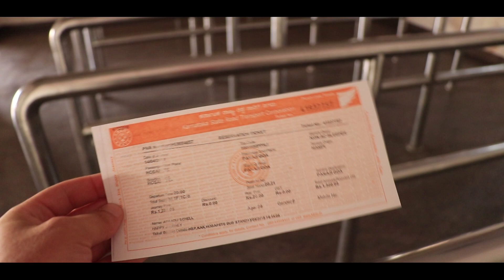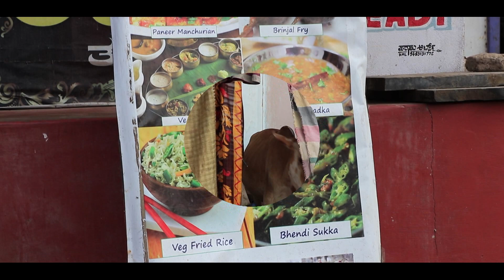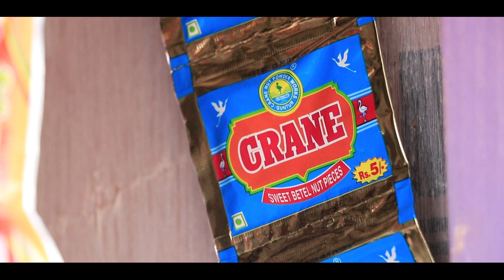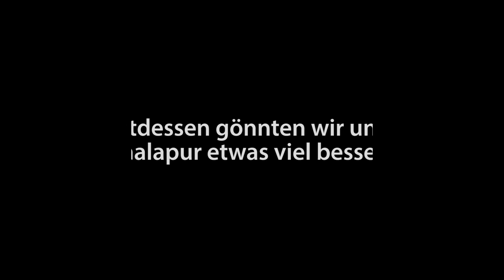HOSPET INDIEN - Totale Sinnesüberreizung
Hampi war uns nicht genug. Wir wollten mehr von Indien und fuhren zur nahegelegenen Stadt Hospet. Dort wollten wir uns ein auch ein Busticket nach Goa verschaffen. Wieder total günstig mit dem Bus, voller interessierter Inder, die uns zu gewinkt hatten und uns anlächelten oder fragten, wo wir denn her kämen. Kaum bis gar keine Touristen waren an diesen Apriltagen hier irgendwo unterwegs. Schnell erfragten wir uns die Reservierungsstelle und bekamen unser Ticket für den nächsten Tag um 20:00 Uhr. Eine etwa 7 stündige Nachtfahrt in einem Schlafbus ohne Klima, für 650 Rupee pro Person. Naja das ist ja auch ein weiter Weg! Doch danach erlebten wir die totale Sinnesüberreizung!

GÜNSTIGES Reisen an, über folgenden Link und du erhältst
35€ für deine erste Buchung.